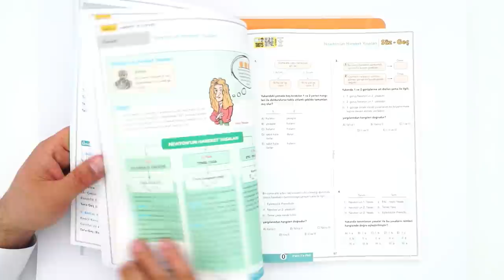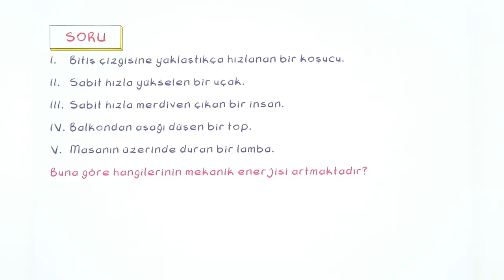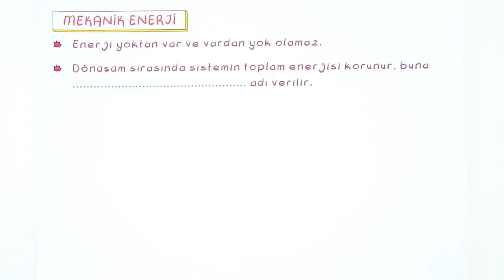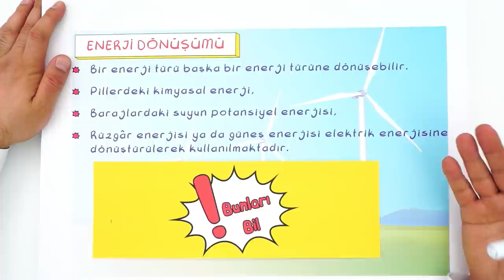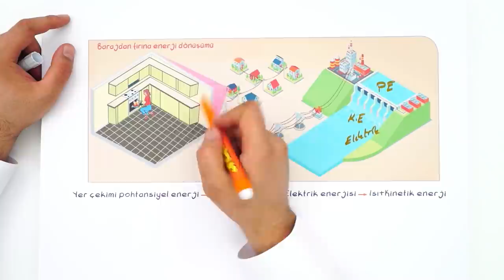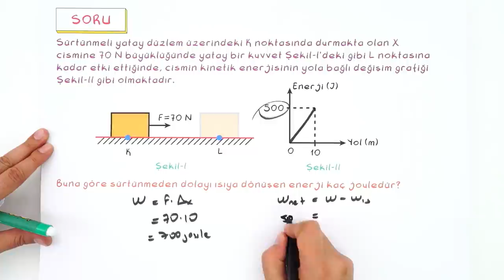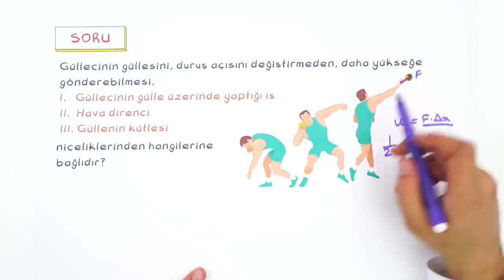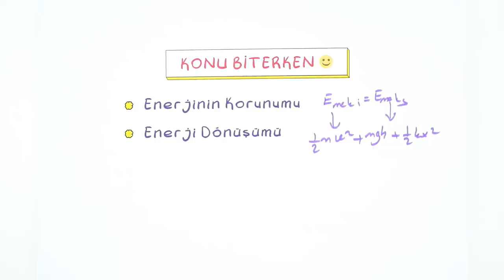9. Sınıf Fizik: Mekanik Enerji ve Enerjini Korunumu #2022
Konuyu Pekiştirmeyi Unutma 👇
Yepyeni bir dönemde daha seninleyiz! Sene boyunca; canlı yayınlar, konu anlatımları ve soru çözüm videolarıyla, Tonguç yanında! Dersimiz Fizik 'in önemli konularından "Mekanik Enerji ve Enerjini Korunumu" Hazırsan başlıyoruz! 😎
Videonun Girişi: 00:00
Mekanik Enerji: 02:14
Soru Çözümü: 03:23
Enerji Dönüşümü: 07:46
Soru Çözümü: 12:24